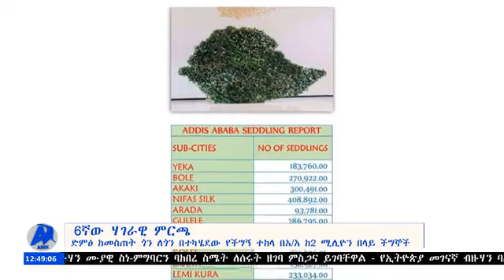የሰኔ 15/2013 የማለዳ ዜና